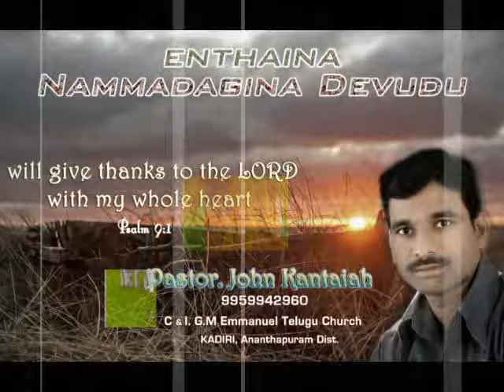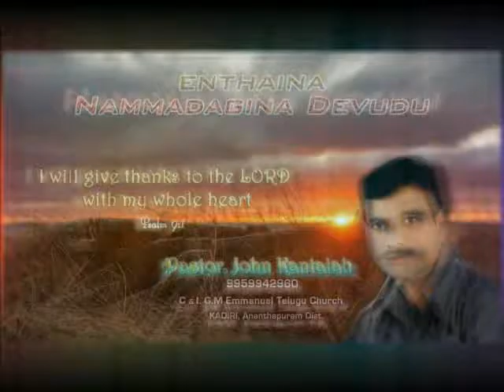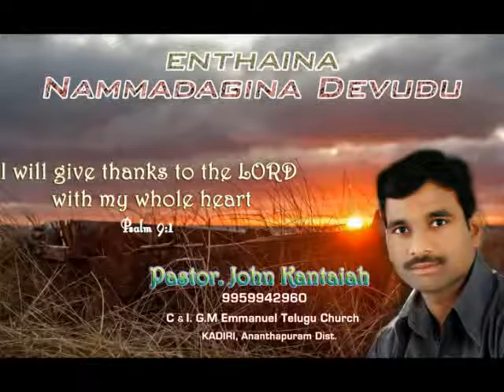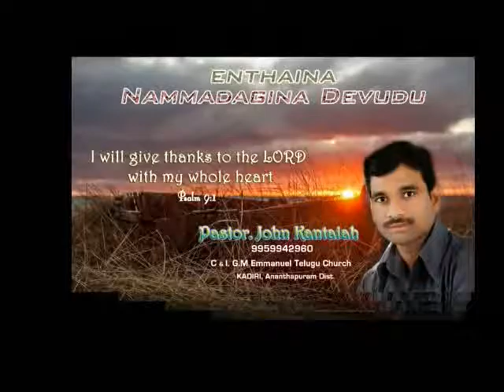Enthaina Nammadagina Devudu 6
Sung by: Roopa Prakash
Presented by: C & I.G.M Emmanuel Telugu Church
Kadiri, Ananthapuram Dist, A.P.